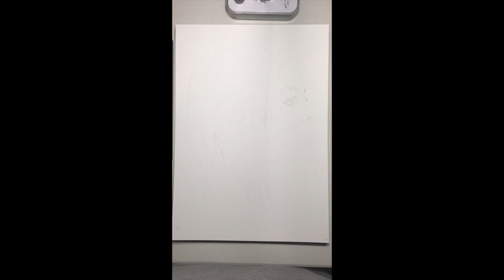2 hour time-lapse portrait drawing by Damien Linnane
My first attempt at a time-lapse portrait drawing. The time-lapse was done over a period of about 1 hr and 55 minutes, though I spend a good half-hour touching it up after the camera stopped rolling. I'll try and make sure my camera mount doesn't start slipping next time, and I'll try and put my head in the frame less while I'm at it too haha.

Music: Second Star to the Right, by The Devil Music Co. You can buy their EP 'A Feeling You Can't Get Back' on iTunes.